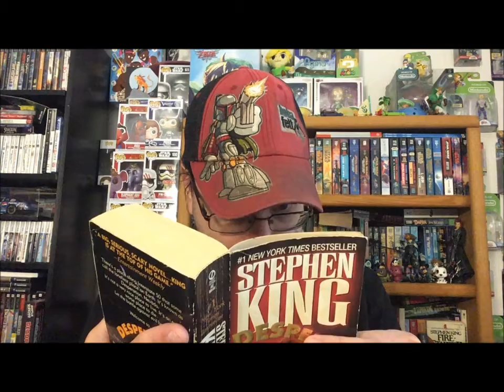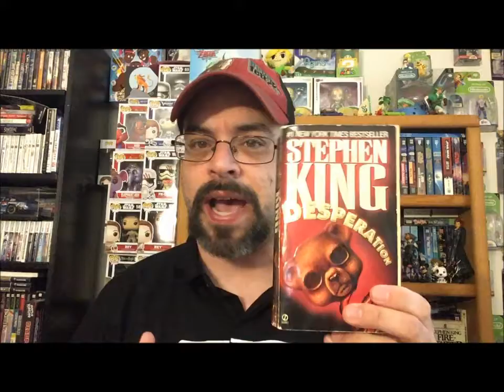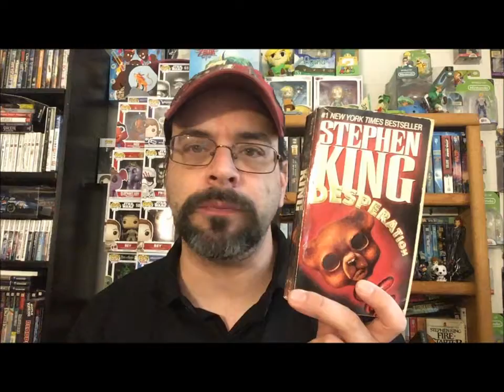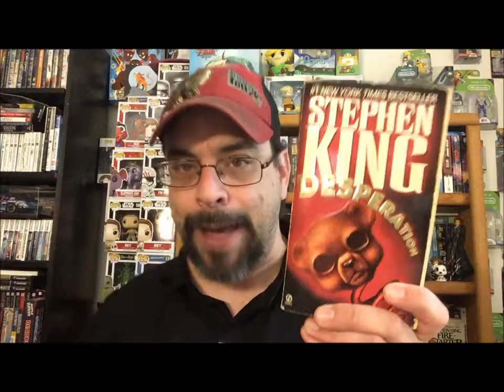Stephen King's Desperation Book Review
My review of Stephen King's Desperation.